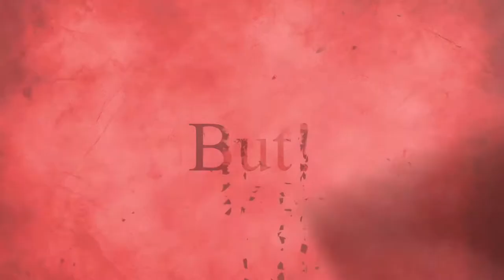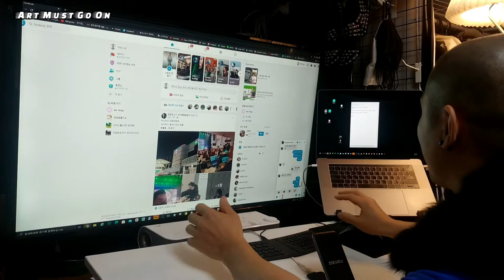"비대면 콘서트" 그래.. 탱고처럼 사랑했었지..._Worldwide Untact Collaboration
아티스트 소개(아리스김)
아리스김(김영찬)은 한예종에서 음악원 학생회장 2년 역임 후(색소폰) 다양한 분야를 융합해내는 전방위 아방가르드 아티스트이다.
무대위에서 연주를 연출을 동시에 해내며, 현재 현대미술 작가로서도 활동하고 있다.
주요 분야는색소폰/카운터테너/탱고챔피언/바탱고/비디오아트설치작품/VR
/AI..등등 경계가 넓은 창조적 아티스트이다.

작품소개
위성환 프랑스 사진 작가와 색소폰 연주자의 김영찬의 비대면 콜로보레이션  콘서트로서 3개의 작품 중 제일 좋아하는 작품이다.

한국에 색소폰 연주 활동중인 아리스김(김영찬과) 11년째 프랑스 거주하고 있는 위성환 사진 작가와의 비대면 콜라보레이션이다.

펜데믹 시기임에도 불구하고 위성환 작가에게는 코로나 시기의 아픔을 작품에 담아낼 수 있는 유일한한 시기이기도 하다.  코로나 전/후 거리 사진과 영상을 통해 색소폰 연주를 녹여 내었다.